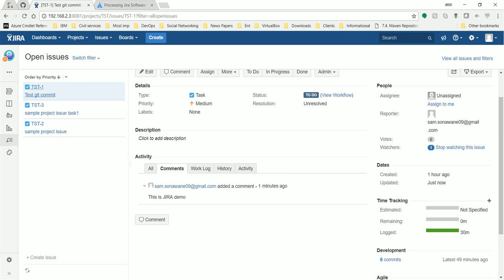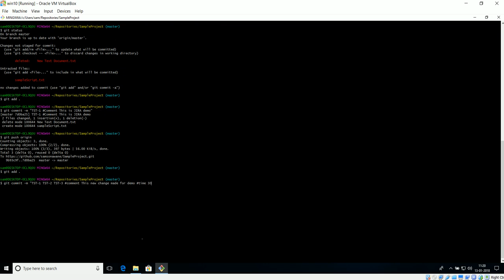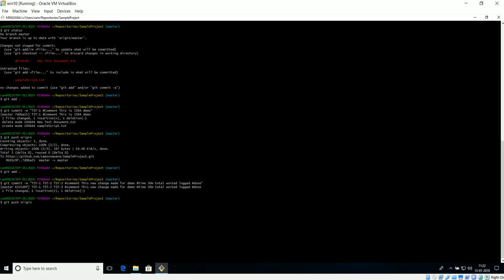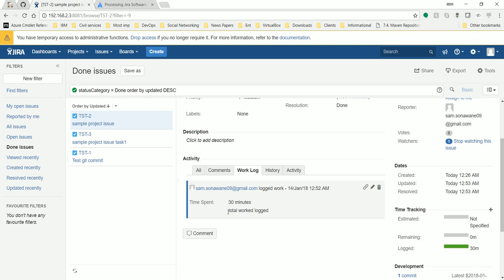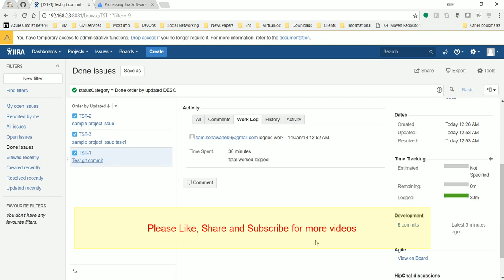JIRA Smart Commits with GitHub Part-2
Integrate JIRA Smart Commits with GitHub.